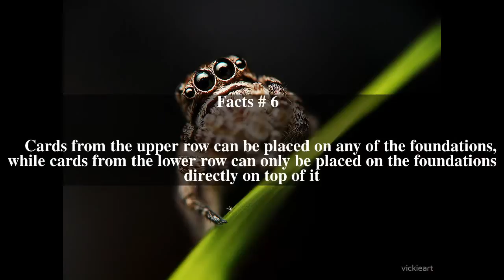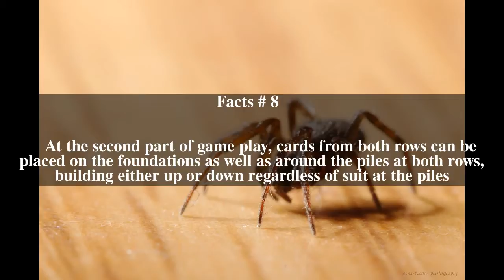Little Spider Top # 9 Facts